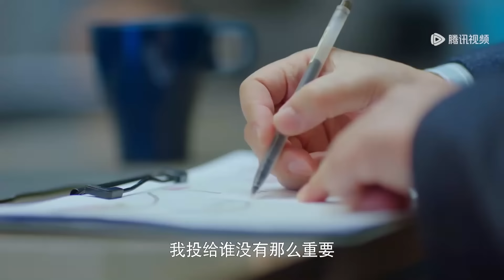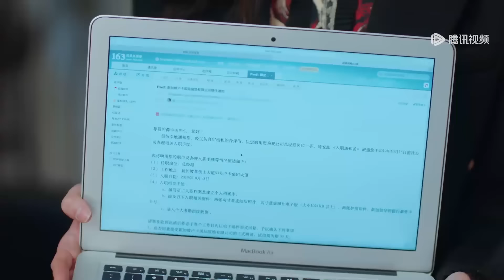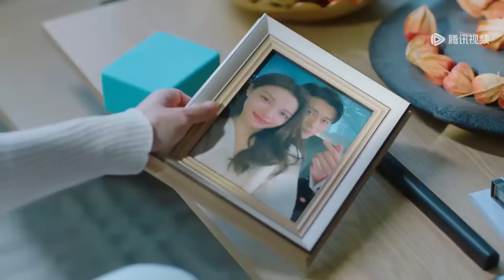🎠CEO has a family and a daughter, girl is forced to take photos of their family